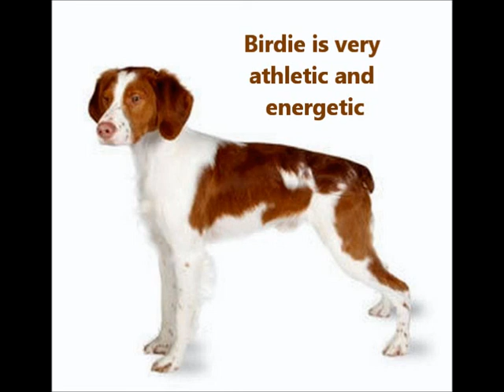Brittany ~ Puppies for Sale, by Pets4You.com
Are you looking for a lovable, intelligent and easy-to-manage dog to add to your family, perhaps one who can also go hunting with you? If so, the Brittany is a perfect choice. This affable dog needs a lot of exercise and enjoys a good hunt, but is a perfect family pet -- agreeable, enthusiastic, and very affectionate -- as long as you've established the role of "alpha dog" as pack leader for yourself. Properly socialized and with appropriate boundaries set, the Brittany will become a beloved -- if independentthinking -- member of the family, agreeable and eager to please, good with children and very high in energy.
Temperament
The Brittany is an extremely intelligent dog and (as long as he or she is given proper direction and stimulation) is very easy to handle. Loving and gentle around those he or she loves, obedient and very eager to please, this family pet is perfect for anyone who has plenty of time and attention to offer -- and as long as there's plenty of mental and physical activity on a daily basis. The Brittany likes to roam because it is a hunter by nature, and you as his or her owner will have to make sure that you are in charge at all times -- indeed, your very obedient pet actually wants this. If you don't provide proper direction and a firm hand (albeit gentle) with your Brittany, he or she may become destructive simply because of unhappiness and lack of socialization. Don't leave your pet alone for long, as he or she is most definitely a people dog.
That said, if you have the desire to buy a dog that will be your shadow, your constant companion, and will bond with you very closely with sincere devotion, the Brittany is for you. Properly socialized, Brittanys behave very well with small children (raising them with small children from puppyhood is ideal, in fact), and in general are happy, pleasant, and lovely companions to have.
If you are someone who likes to hunt, you'll find no better dog to be your accomplice. The Brittany is excellent as a brush dog and general companion dog when you're out. Again, properly trained, the Brittany is very obedient and follows direction exceptionally well. And if you're not a hunter? No problem. The Brittany will be as content at home with you and your family as out and about -- although it's worth noting that this outdoorsy dog has no problem with rain, wet or cold and will enjoy the great outdoors with you in a variety of situations. Give your pet a lot of exercise and he or she should do quite well in most environments, although he or she can have a tendency to roam so that a large yard or other access to somewhere to run and play will keep your pet happy.
Health
The Brittany is a very healthy and hardy breed, with an average lifespan of 12 to 15 years. His or her long floppy ears can result in ear infection unless you keep them clean as per your veterinarian's directions. In addition, sometimes hip dysplasia can be a problem, as can epilepsy and something called discoid lupus erythematosus (DLE), a skin disorder. Treatment for DLE is generally to use sunscreen, although those that contain zinc are toxic to dogs. With proper treatment, remission is possible.
Grooming
Regular brushing is necessary, with an occasional bath or dry shampooing as necessary. It's important to check your pet's ears regularly, keeping them clean, to avoid possible infection. Other than that, this is a very low-maintenance pet that should give you years of companionship and love.